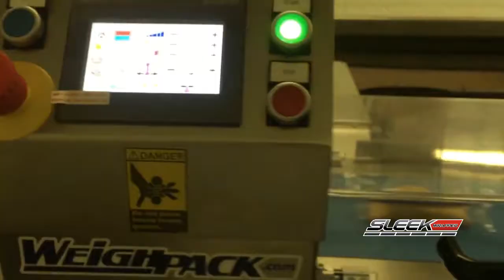SleekWrapper 50 to Flow Pack Frozen Empanadas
Horizontal flow wrapping machine to package frozen empanadas and various frozen foods at speeds of up to 80 cycles per minute with one employee.